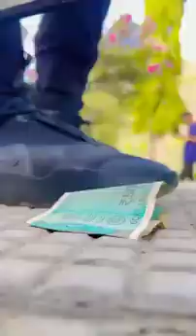2023 Must watch veer indori/comedy video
veer cartoon
wow kidz